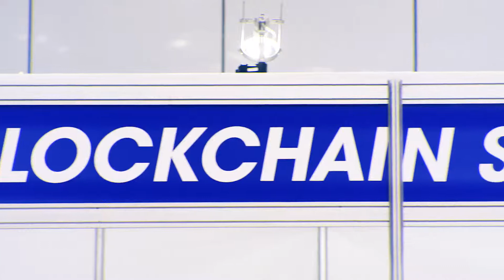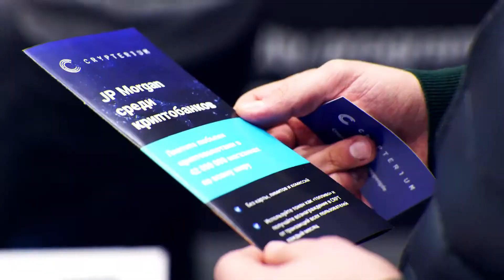DECENTER CRYPTOEVENT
Во вторник, 27 марта, в ЦВК «Экспоцентр», Москва, начнется двухдневный Международный блокчейн-форум #36 и масштабная «Криптовыставка». Ожидается, что мероприятие посетят 10 000 человек, что делает его крупнейшей посвященной децентрализованным технологиям конференцией в Европе. Стоит отметить, что продано уже более 40% билетов.